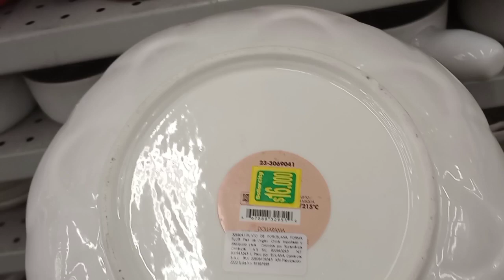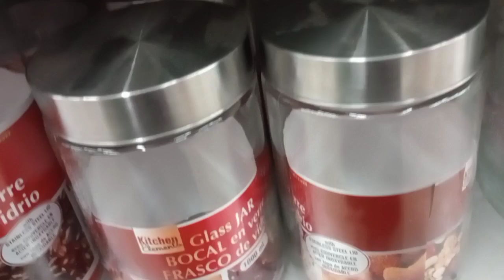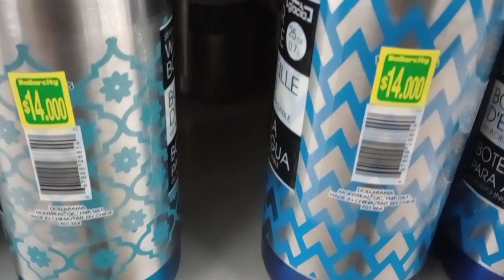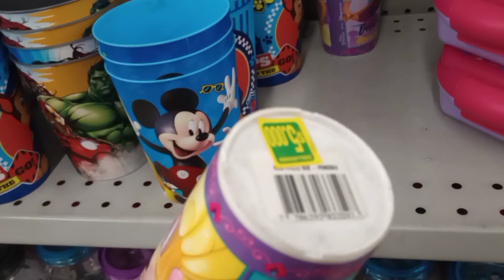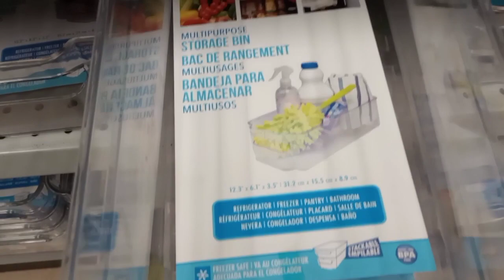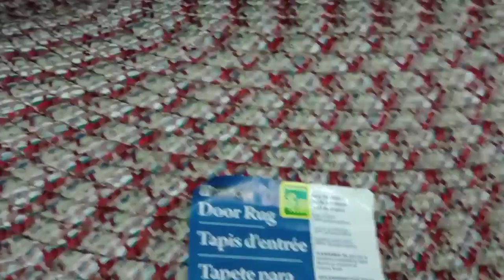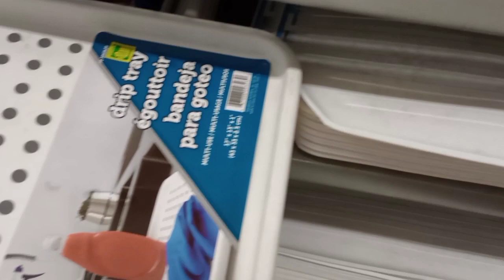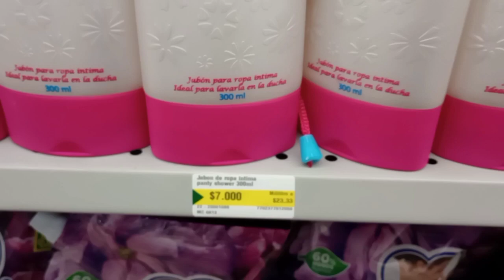DOLLARCITY TODO PARA ORGANIZAR LA COCINA MIS favoritos del dollarcity Colombia mis recomendados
bendiciones para todos disfruten el recorrido